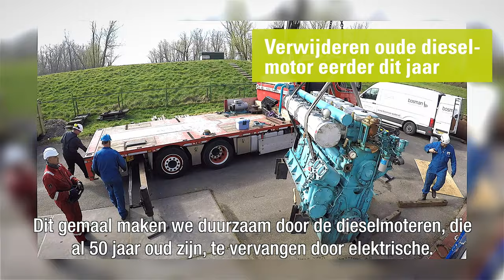Gebiedsplan Cromstrijen - renovatie gemaal Cromstrijen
In augustus 2020 werden nieuwe pompen geplaatst in Gemaal Cromstrijen. De renovatie van het gemaal is onderdeel van het Gebiedsplan Cromstrijen.